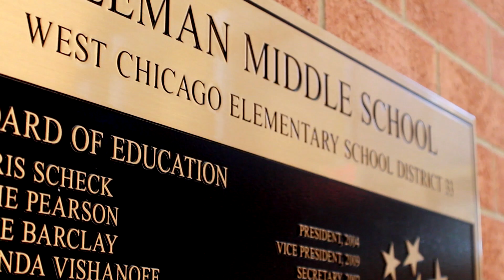LEMAN MIDDLE SCHOOL